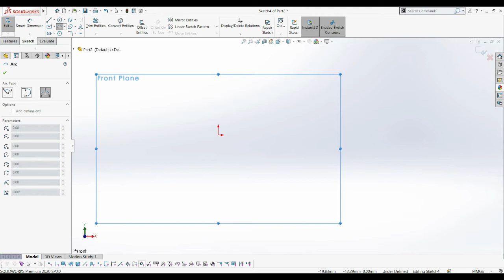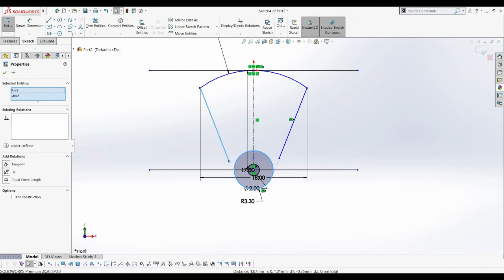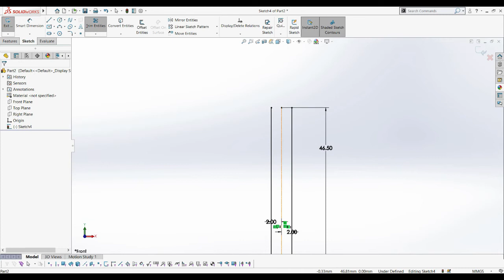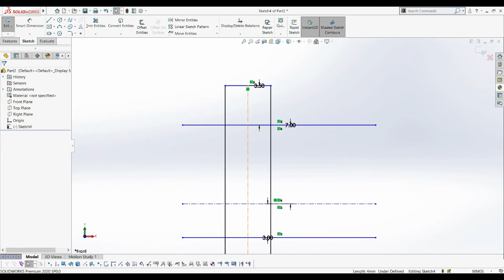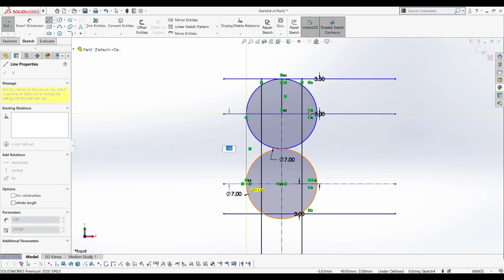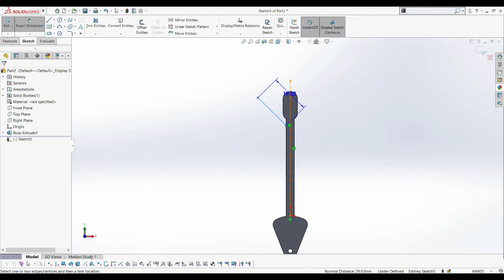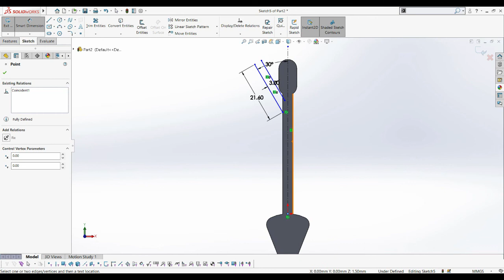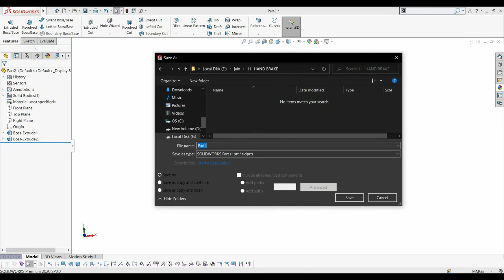Solidworks Tutorial ! French Peugeot From Wood ! 11- Hand Brake